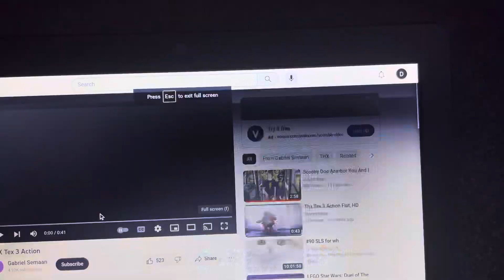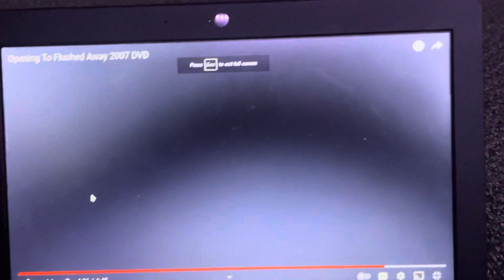What if Flushed Away had a THX logo?